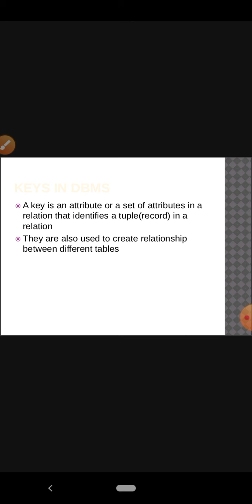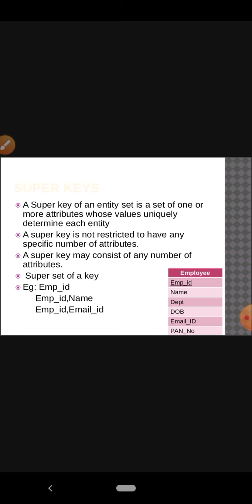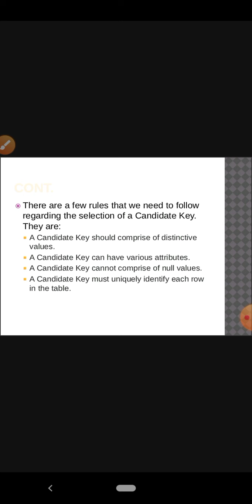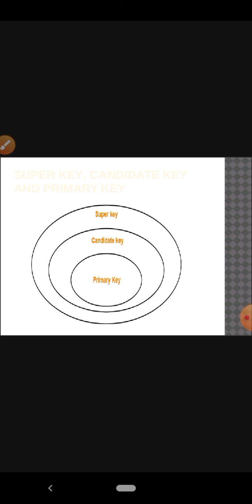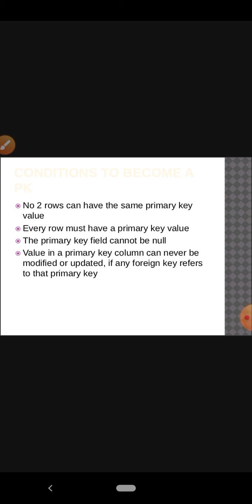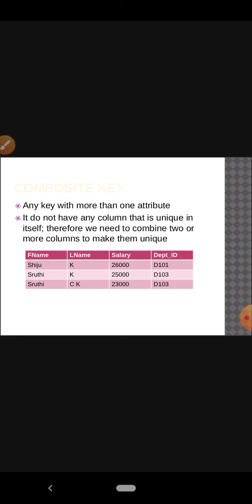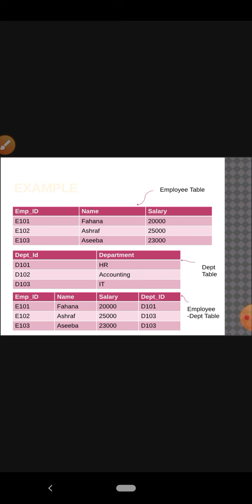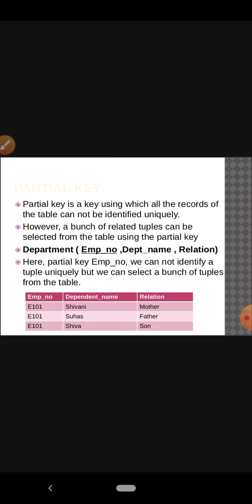29 July 2020